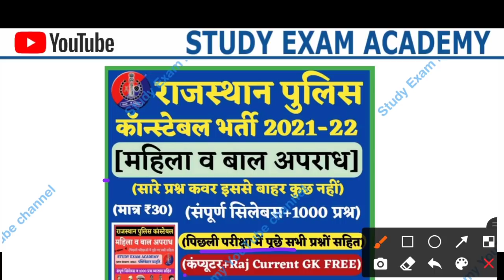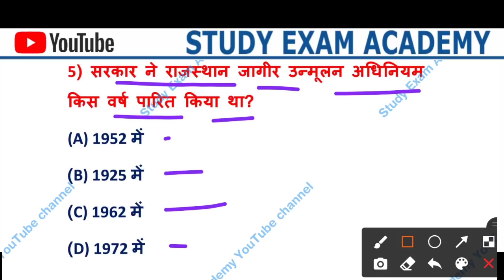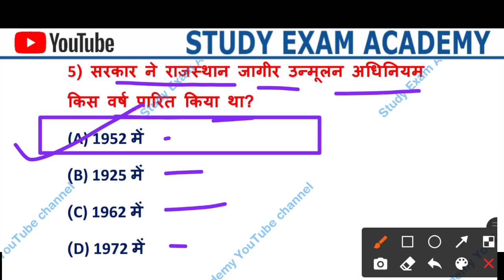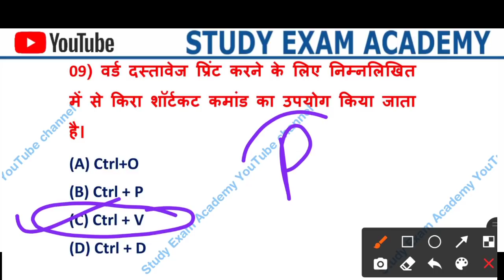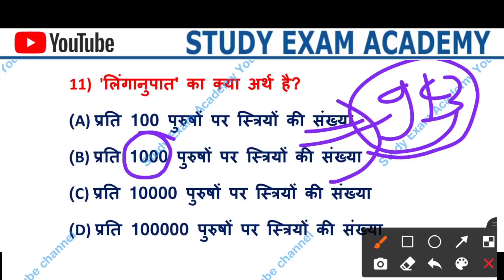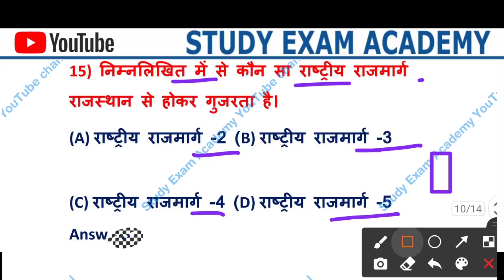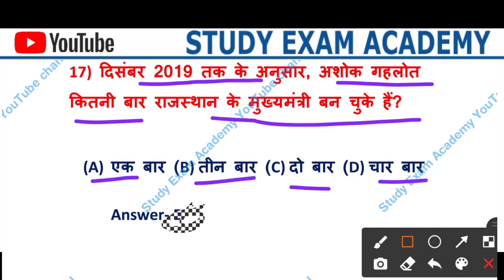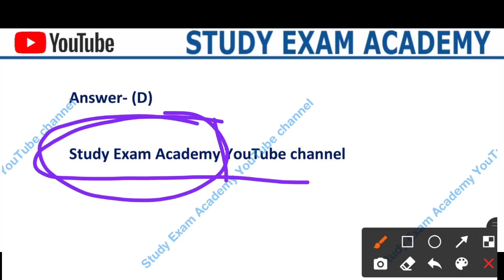राजस्थान पुलिस कांस्टेबल पेपर 2020 || RAJASTHAN GK CLASS || Raj Police, Patwari Exam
राजस्थान पुलिस कांस्टेबल पेपर 2020

Use My Code- RAJPAL10
*विजय: RAS प्रारंभिक तथा मुख्य परीक्षा 2022 की पूर्ण तैयारी*

जॉइन करे इस बैच कोर्स को और पाइये *RAS प्रारंभिक तथा मुख्य परीक्षा* का मार्गदर्शन - *18 August से डेली क्लासेज*

*Course* के *topics* और पाठ्यक्रम जैसी सारी जानकारी के लिये इस link को देखें

✅ *भाषा- हिंदी*
✅ *रिवीजन Notes*

RAJASTHAN POLICE Constable Class,
RAJASTHAN GK important question,
GK Trick,
Patwari Exam GK CLASS,
Patwari Exam Date,
Vanraksk Exam Class,
RAJASTHAN SI Exam Class,
GK Model Paper Solution,
VanPAL model paper,
Raj POLICE Model Paper,
Ptet Model Paper,
BSTC exam Model Paper,
RAJASTHAN Geography Class,
History Questions,
GK test series,
GK model paper,
Raj POLICE Test Series,
Raj POLICE New Vacancy,
Govt Job News Today,
Patwari Exam test series,
भारत का जीके,
Sub inspector Hindi,
1857 ki kranti Questions,
Patwari Exam Class,
Ptet GK CLASS,
GK Ashu Trick,
Current GK class,
Current Affairs Class,
Computer Class,

Raj POLICE Paper 2020,

GK Model Paper,
GK Ashu Trick,
Sub inspector Hindi Class,
History Questions,
Geography Class,
Reasoning Class,
Vanraksk Exam Date,
VanPAL Model Paper,
Sub inspector Model Paper Solution,
Patwari Exam Today Latest NEWS,
RAJASTHAN GK,
RAJASTHAN Geography,
GK Trick, GK important in Hindi, GK video, India GK , syllabus, PTET Exam Date,